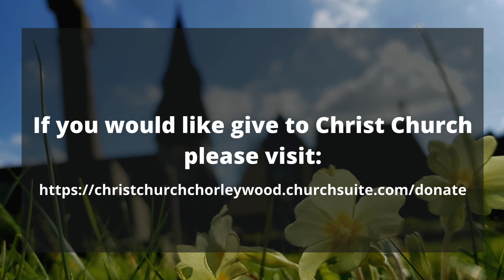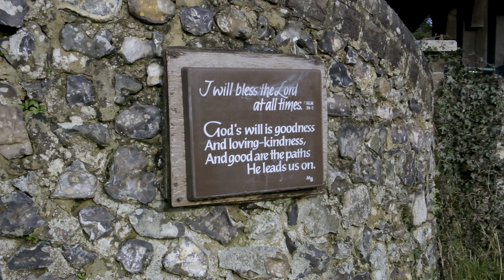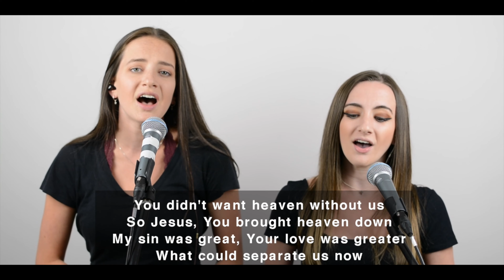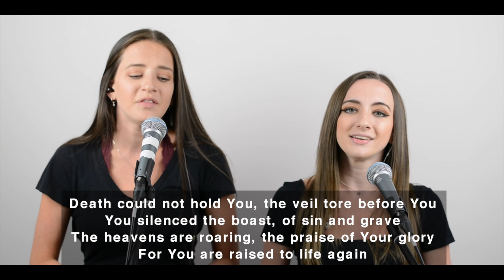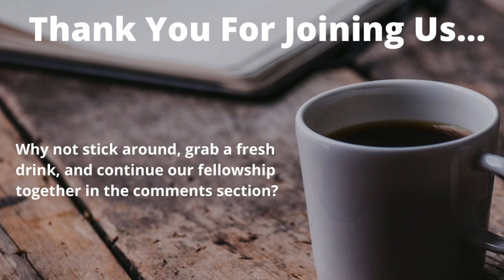10:30am Service | 27th June 2021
Join us for our service of Holy Communion online.